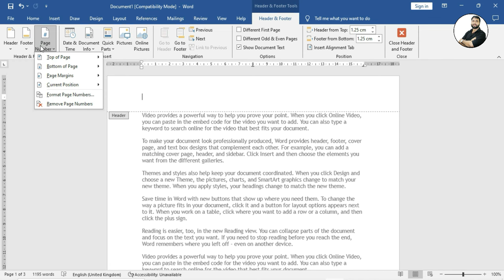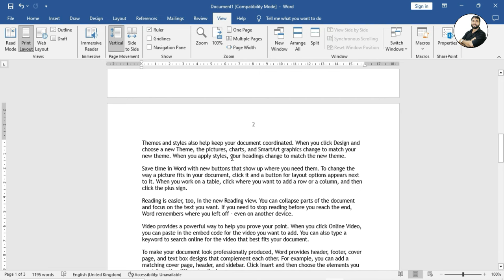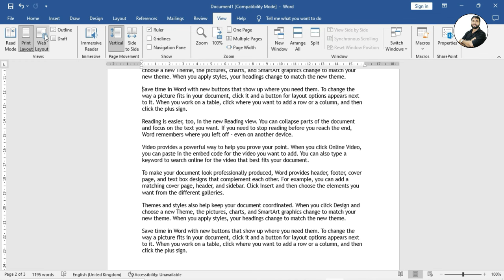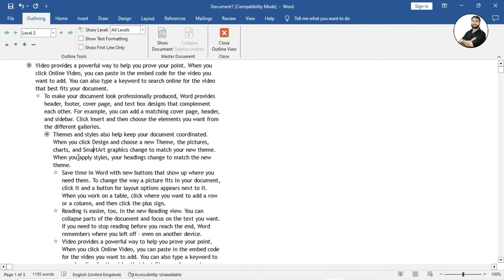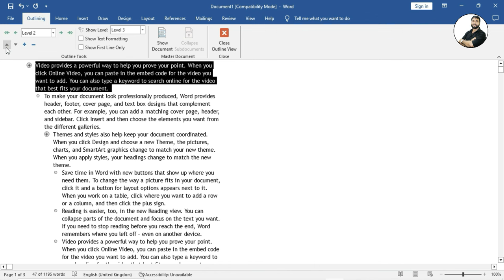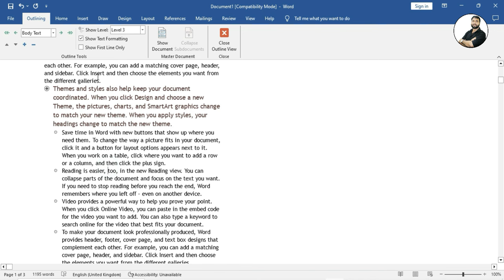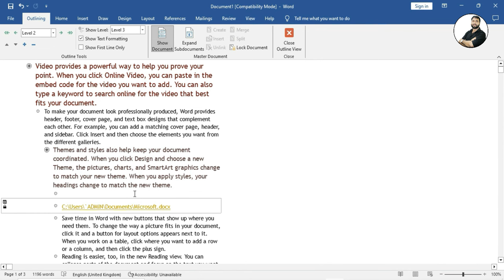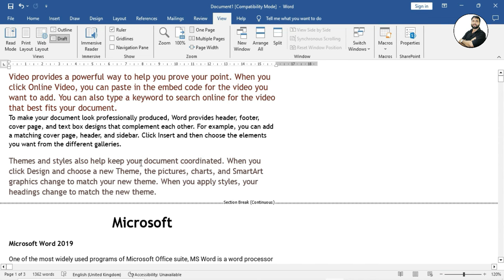How to Use View tab in MS Word 2019 | Explain All Options of View Tab | Hindi | Views Block in Word.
How to Use View tab in MS Word 2019 | Explain All Options of View Tab | Hindi | Views Block in Word | MS Word  2019 Hindi Tutorial Step-by-Step Complete Videos.

This basic Hindi tutorial of MS Word 2019/2016/2013/2010/2007 will cover  different types of document views. In this video, you will learn how to use view tab of microsoft word to view a document in 5 different “views” - Print Layout View, Read mode View, Web Layout View, Outline View and Draft View

MS Word 2019/2016/2013/2010/2007 ke is basic hindi tutorial me hum alag alag document views jaisi ki Print Layout View, Read mode View, Web Layout View, Outline View aur Draft View ke bare me janenge. Is video me, aap sikhenge ki in  "views" me document ko dekhne ke liye microsoft word ke view tab ka upyog kaise kiya jata hai.

MS Word 2019/2016/2013/2010/2007 के इस बेसिक हिंदी ट्यूटोरियल में हम  अलग अलग डॉक्यूमेंट views जैसे कि Print Layout View, Read mode View, Web Layout View, Outline View, Draft View के बारे में जानेंगे | इस वीडियो में, आप सीखेंगे कि इन "views" में document को देखने के लिए Microsoft word के view टैब का उपयोग कैसे किया जाता है |